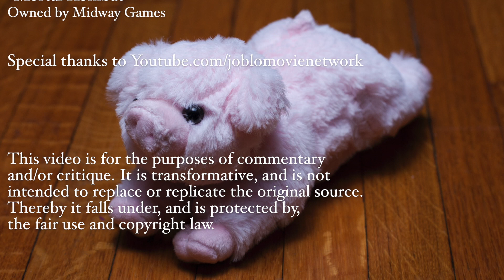THE LITTLE MERMAID LIVE ACTION MOVIE TRAILER 👉 REACTION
My first reaction video to a movie trailer...I can only go up from here, right??